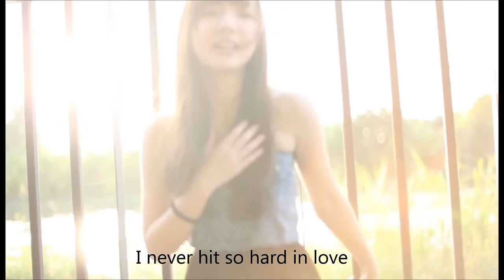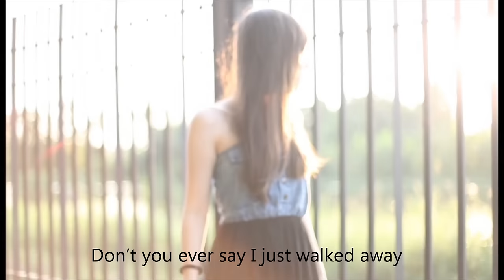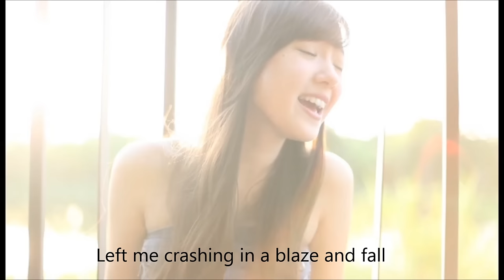Wrecking Ball - Miley Cyrus cover by Jannine Weigel (พลอยชมพู)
Hi everybody!
Here a brand new cover for you guys!
I also did a music video for this song, as you can see :)
We did this video by ourselves at my village at the park :D

***By the way, I'm already 13 years and 4 months old :). (Someone thought that I'm still 12.)

สวัสดีค่ะ เพลงใหม่มาแล้วค่ะ ถ่าย MV กันเองที่แถวบ้าน หวังว่าจะชอบกันนะคะ ^^

License No.35209314

Wrecking Ball - Miley Cyrus cover by Jannina W (พลอยชมพู)